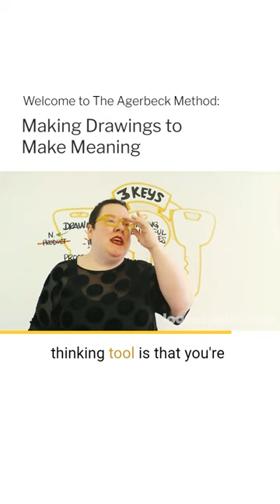Making Drawings to Make Meaning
When you begin The Agerbeck Method, you're greeted by this welcome video. In this clip, I share why the physical act of *making* a drawing makes it such a special thinking tool.